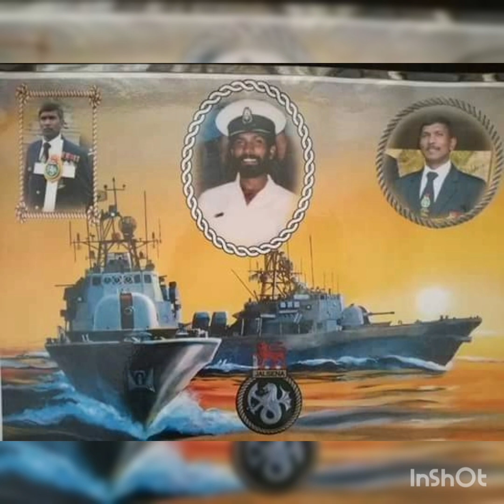Indian Sailors who served in the SA Navy.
Mr Rod Steward

I am Sailing.